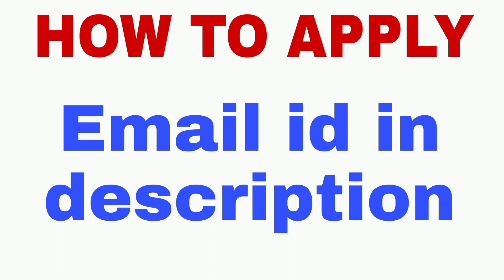New Job Vacancy 2023 | Tamil Jobs | Chennai Jobs|Today job openings|Jobs In Chennai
Ces Information Technology
Send yours Resume

Coimbatore work vacancy tamil

Jobs in Coimbatore 2023

Coimbatore job vacancy today tamil

 Job vacancy in Coimbatore for female

Coimbatore job

 Coimbatore jobs

Coimbatore jobs in tamil

Chennai work vaccancy tamil

 Amazon job vacancy 2023 tamil

Amazon warehouse jobs

Coimbatore jobs in tamil 2023

Part time jobs in coimbatore

 Job vacancy in coimbatore

Coimbatore job vacancy 2023 tamil today

Job vacancy 2023 coimbatore

Job vacancy

Warehouse jobs

Telecalling jobs in tamil

Tiruppur job vaccancy today

Coimbatore company job vacancy 2023

Coimbatore job vacancy 2023 tamil

Female job vacancy 2023

Job vacancy 2023 today tamil

Coimbatore part time job tamil

Erode job vacancy today tamil

Work from home jobs in Coimbatore

Coimbatore

 Tidel park Coimbatore job vacancy 2023 for female

Tiruppur job vaccancy today in tamil

Velai vaippu tamil

Amazon jobs from home in tamil

Coimbatore company job vacancy

Coimbatore work

Coimbatore work from home jobs

Job vacancy 2023 Chennai tamil